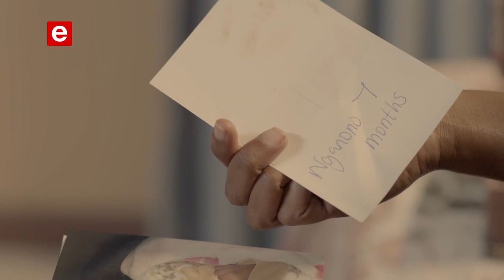ETV Best of Imbewu